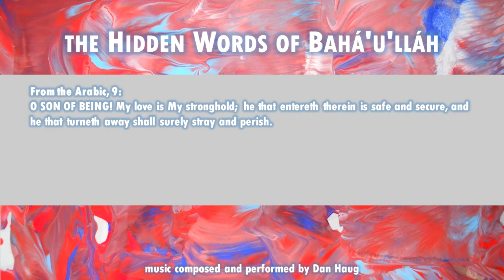The Hidden Words of Bahá’u’lláh: Arabic 9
From the Arabic, 9:
O SON OF BEING! My love is My stronghold; he that entereth therein is safe and secure, and he that turneth away shall surely stray and perish.

Available...